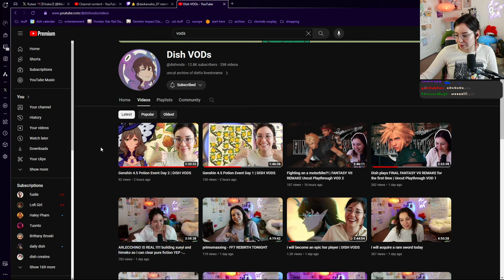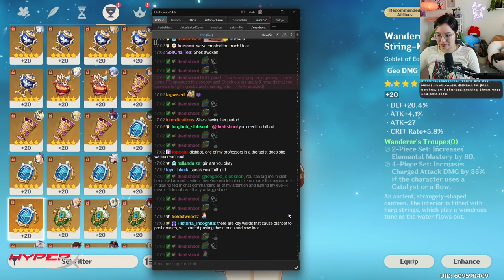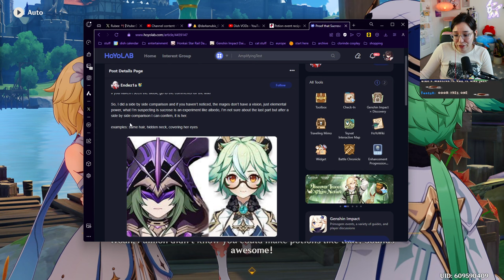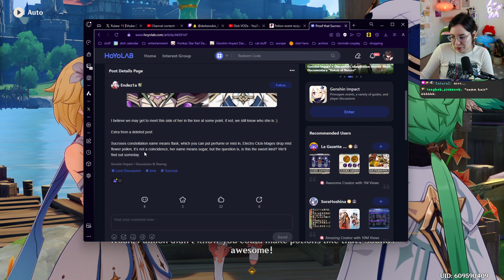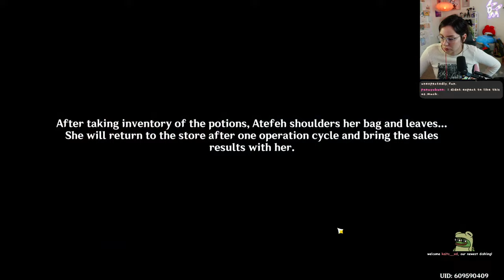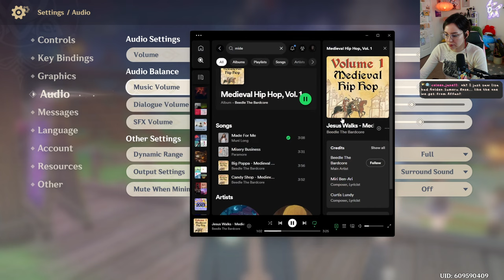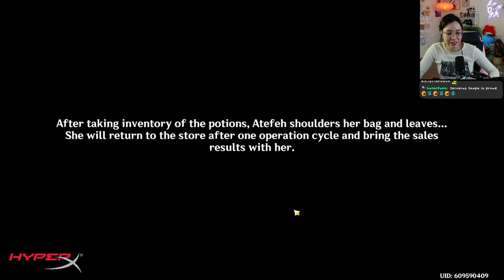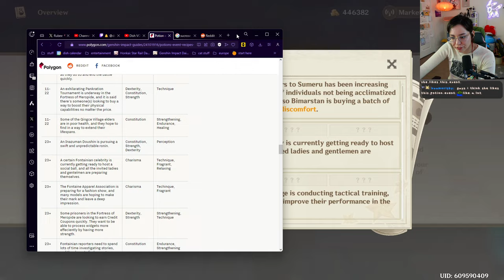Genshin 4.5 Potion Event Day 3 | DISH VODS